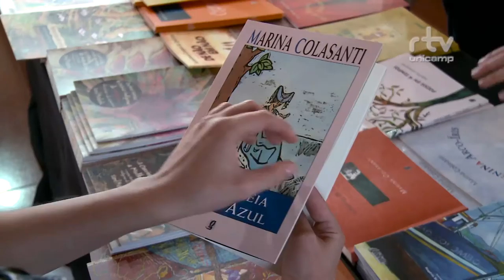Faculdade de Educação - Mostra Unicamp 50 Anos